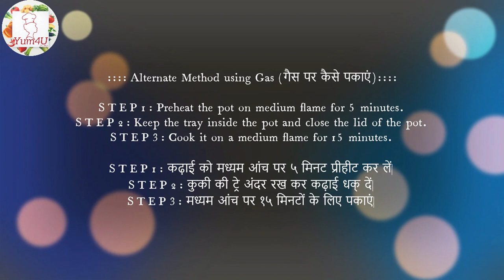Teddy Bear Butter Cookie | बेयर बटर कुकी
Today I have made a Special and Tasty Butter Bear shaped Cookie. You can use any shape of the Nozzle and make the shape of any animal of your choice. Children like to have an attractive-shaped cookies.

:::: Alternate Method using Gas Stove Burner::::

STEP 1: Preheat the pot on medium flame for 5 minutes.
STEP 2: Keep the tray inside the pot and close the lid of the pot.
STEP 3: Cook it on a medium flame for 15 minutes.